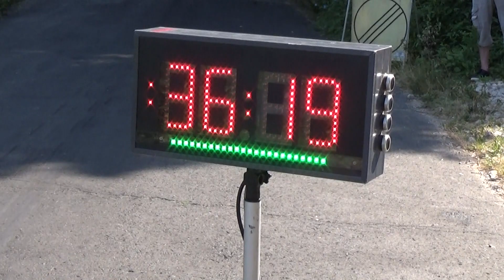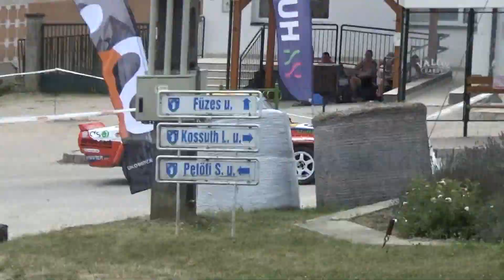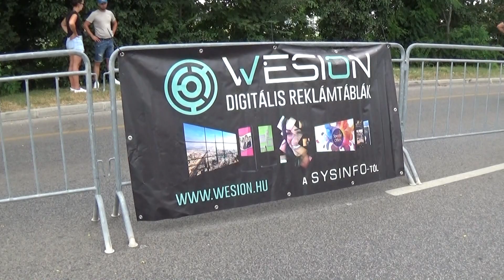Székesfehérvár Rally 2024 Baksai László - Erdei Zoltán